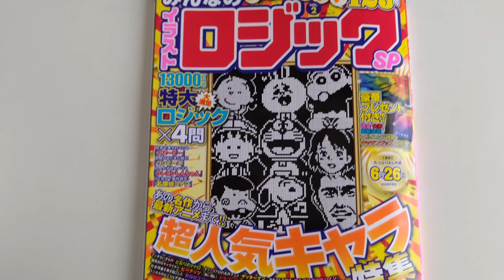【ガッチャマン】イラストロジックpuzzle